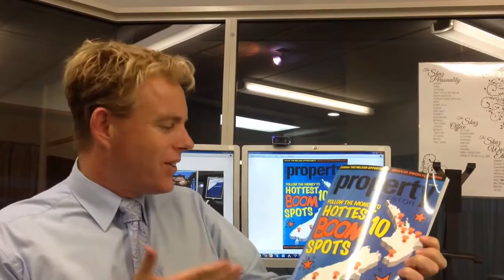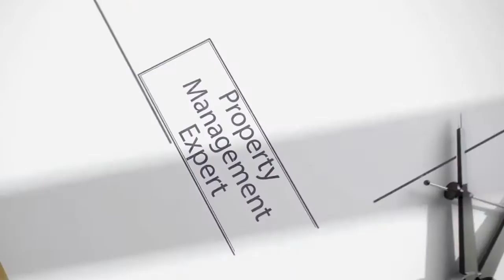Top Ten Boom Hotspots and Great Deals Only From Watson Real Estate Ltd.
to visit Watson Real Estate if you need Palmerston North property management! to see other available houses to rent in Palmerston North today. You can also call us or visit our office at

Watson Real Estate Ltd.

When it comes to being updated on the latest and most relevant news in the world of property management, Watson Real Estate Ltd. is at the forefront, always there to serve their clients in the best way possible. From updating everyone on the latest top ten boom hot spots for property investors--straight from the latest issue of Property Investors magazine, to offering their clients great deals like their Cost + 7.5% (which by the way, runs from May 11- May 17) Watson Real Estate is always on top of everything that concerns their clients. The Cost + 7.5% offers all property owners great deals on items that they can use for their property rentals so all you need to do is bring the Cost + 7.5% flyer to the stores. Need a property to rent or buy? Call Watson Real Estate Ltd. now and get great deals and great service that is worth your time and money every time, all the time!

Can you imagine yourself living in our wonderful homes to rent in Palmerston North? and give our professional Palmerston North property managers a call today! Know someone who might want our houses to rent in Palmerston North, instead?

Experience professional property management in Palmerston North with us at Watson Real Estate -- Opening doors to happiness! or learn more about property management in Palmerston North by visiting

and experience our quality service today!

to see more of our award-winning property management services!